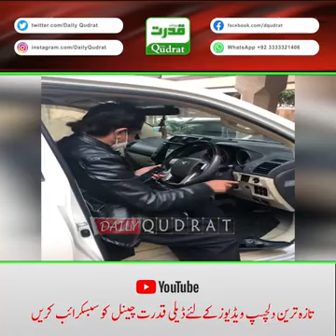Attaullah Khan Esa khelvi's Clarification about News Attaullah Khan Esa khelvi Death||Atta ullah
Attaullah Khan Esakhelvi Death news